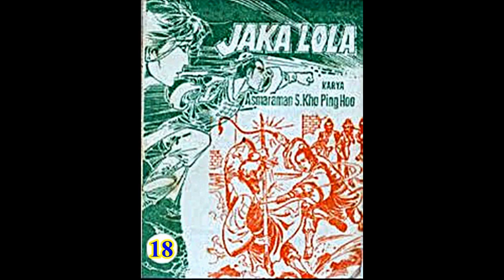Seri Cerita Silat JAKA LOLA JILID 18